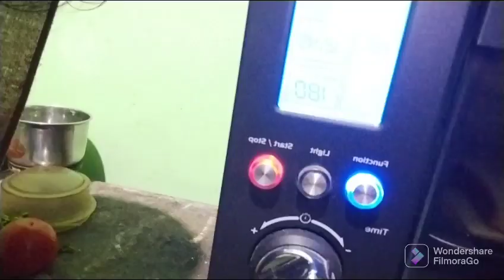Students Likes Sandwich Recipe Hindi Also Available In My YouTube Chnl/ Muhammad Anas Kitchen